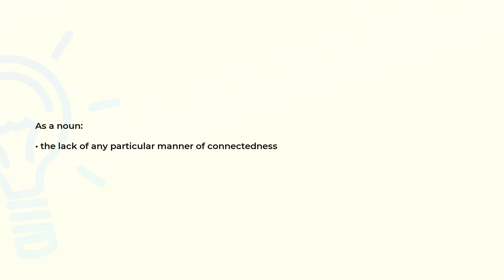What is the meaning of the word UNRELATEDNESS?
Definition and spelling of the word UNRELATEDNESS.

(00:00) Intro
(00:07) As a noun
(00:14) Spelling

As a noun (00:07):
• the lack of any particular manner of connectedness